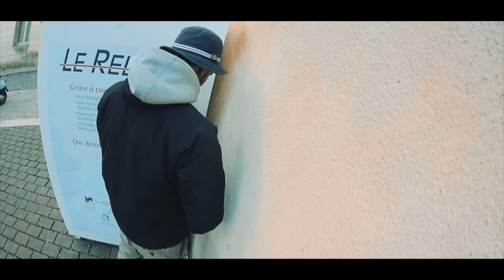Guezess | Un Son Brut (Clip officiel) | EP : Que du Noir aux Pieds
Titre "Un Son Brut" de Guezess issu de son premier EP "Que du Noir Aux Pieds" sorti en 2016. Disponible sur :

Sample : Yusuf Lateef

PAROLES "Un Son Brut"

COUPLET 1

C'est le son des crèves la dalle qui squattent les squares
Du Dimanche au Samedi soir
Habitués aux contrôles de keufs qui tournent aux sales histoires
Le son des baskets noires qui se font courser par la B.A.C.
De ceux qui se font fouiller leur sac par le vigile à la Fnac
De ceux qui graillent au grec au moins 5 fois par semaine
Qui te camouflent une demi centaine de meujs (grammes)
Le son des quartiers populaires là où ça sent la pisse et la verdure, Des petits qui se cassent la gueule qu'on la tête dure
De ceux qui démarrent la journée pétard et fé-ca
Des branleurs qui font des aquariums dans des caisses pées-ta (volées)
Le son des gueu-ta (tags) sur les murs et du sang par terre
Des sessions freestyles nocturne juste en dessous d'un lampadaire
Des jeunes qui manquent pas d'air carbonisé
Qui bicravent au lycée, qui arrivent en cours l'haleine alcoolisée
Le son de ces longues soirées passées sur ce banc
A gratter les mêmes plans
Du noir aux pieds, virgule sur les vêtements...

REFRAIN X2

J'débarque avec un son bad pour les truands
Pour tout ceux qui trouent leur survêt' avec des boulettes fumantes
Ceux qui usent leur baskets sur l'asphalte brûlante
Ça fait "Clic Pah" mon mic est fumant

COUPLET 2

C'est le son de ceux qui noircissent leur bloc-notes ou le plafond des ascenseurs
Des embrouilles balourdes qui se finissent à coup de schlass dans le coeur
Le son d'une bande originale d'un film
Qui parle d'une bande de jeunes juste à deux trois keu-sti (sticks) de commettre un crime
Des crânes balafrés et des mecs instables deu-spi (speed) qui pètent un câble
Depuis que ça fume l'amertume reste intacte
A mic c'est spécial Guezess Black, j'ai pas passé le Bac
J'envoie du son pour que ça tape dans les casques de ceux qui captent
Un son pour mon pote CAP du Pavé Neuf
Pour tous les reufs qui me poussent pour que dans le peura je fasse les preuves
C'est le son des parties de foot sur les parkings et des barbeucs sur les toits
Des secteurs où ça tartine sec, matin, midi et soir,
Des jeunes en manque d'espoir qui depuis minots traînent dehors
Qui pour un rien prennent le mort parce qu'ils rêvent de prendre le large
Tout ceux qu'ont oublié qu'on prenait de l'âge avec le temps
Ceux qu'on "Que Du Noir Aux Pieds" et ceux qu'ont le cul vissé sur le banc

REFRAIN X2